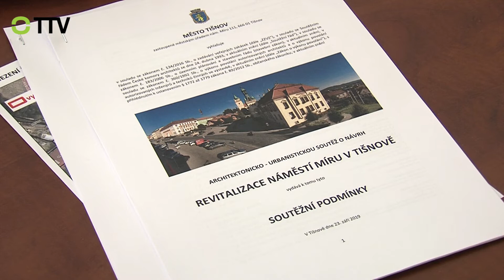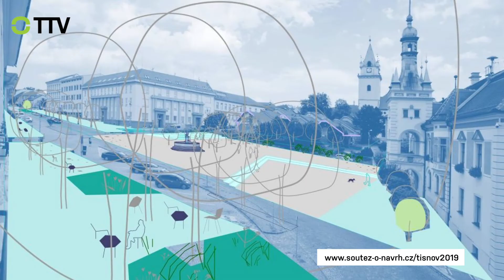Vyhodnocení soutěže na revitalizaci nám. Míru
MěÚ Tišnov: Vyhodnocení soutěže na Revitalizaci nám. Míru